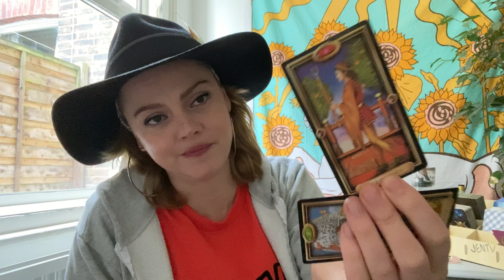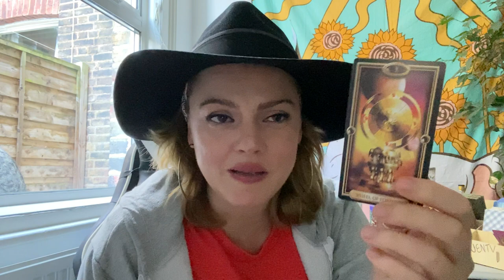Aries - LOW BLOW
Hello Aries! Come on in, put your feet up and make yourselves at home.
This is your Aries reading for October 2021

I DON'T DO PERSONAL READINGS AT THIS TIME

Age:41

Height: 6 ft

My Sign :
Sun : Libra
Moon : Leo
Venus : Scorpio
Rising : Capricorn

Jen xx